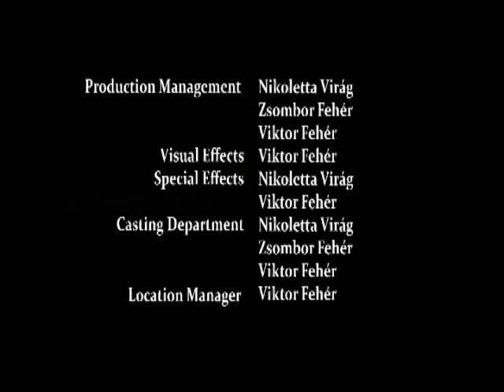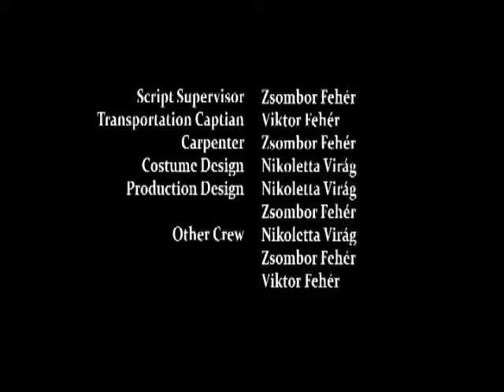Kerekes Band - Csango Boogie (The Uptown Felaz Remix) Official LEGO Video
It's an amazing stop-motion funk/hip-hop LEGO music video starring Søren Brick, the one and only Lego rapper of the world. Lego is easy to build, but hard to feel.
Watch the Uptwon Felaz remix of Kerekes Band's hit single 'Csango Boogie'!

Created by Fehér Viktor